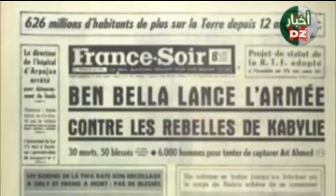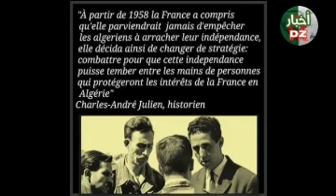✅ شهادة محمد بوضياف الله يرحموا، بن بلة إختطفني وأحمد هو الوحيد الذي دافع عني.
✅ أغنية الثناء لخدمات الڨومية Goumiers والصبايحية Spahis والمهاريست Méharistes الجزائرية لفرنسا.